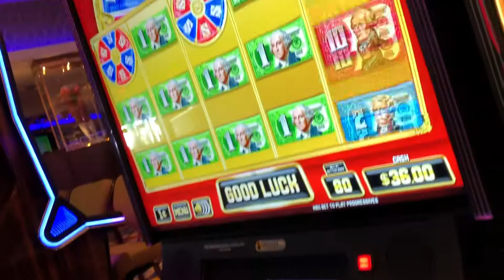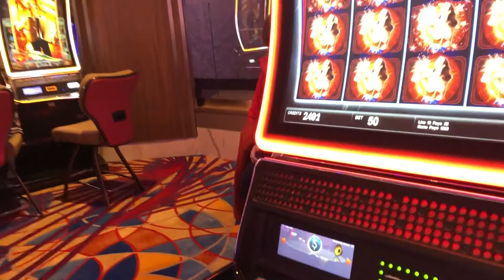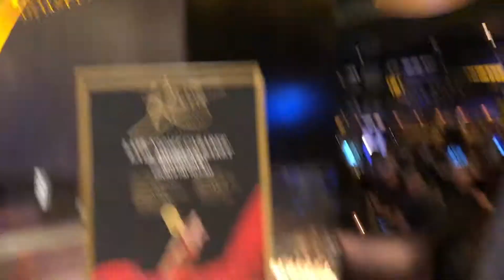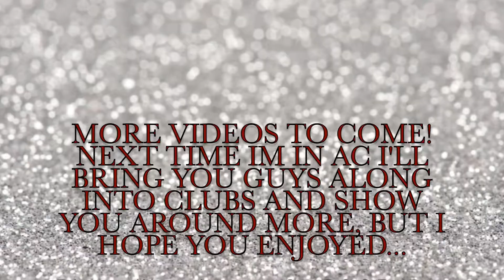Slots & Dinner at the Hard Rock Casino Atlantic City | Vlog 6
This was very first time at the Hard Rock Casino at AC and I did enjoy myself. I usually go to clubs and really party, but this time I wanted to simply relax. I had fun on the slot machines with my sister and Papa. My sister and I walked the boardwalk, got wet willies, explored the new casino and after enjoy a delicious meal with my papa and sister. I definitely recommend Roberts Steakhouse!

-xoxokay